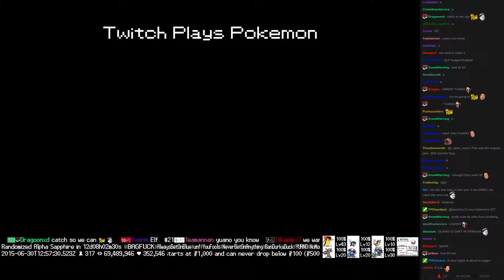Twitch Plays Pokémon Battle Revolution - Match #17355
Match #17355 [Blue: Remoraid, Bagon, Lombre] vs [Red: Skarmory, Shieldon, Elekid]